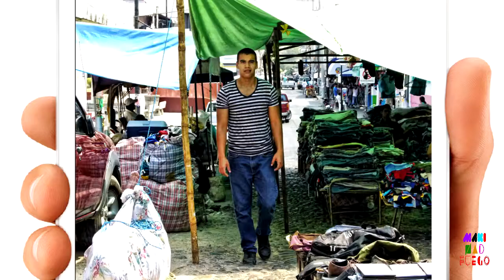UN CAMINO STOP MOTION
Mirando un vídeo musical me nacieron las ganas de realizar un vídeo similar, la técnica de stop motion me llama demasiado la atención y pueden notarlo, espero les guste, comentarios positivos y negativos son bien recibidos.